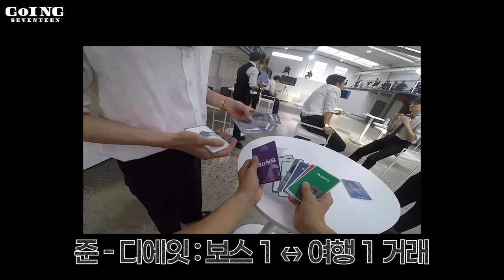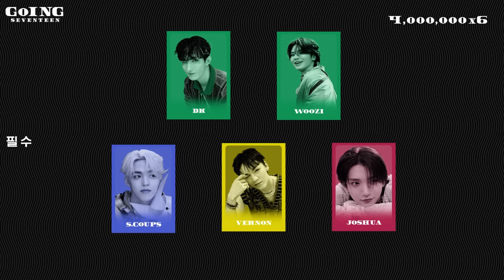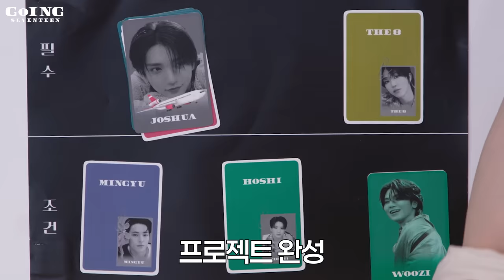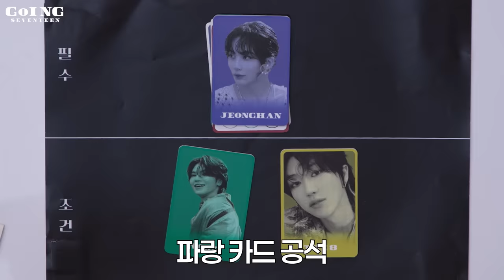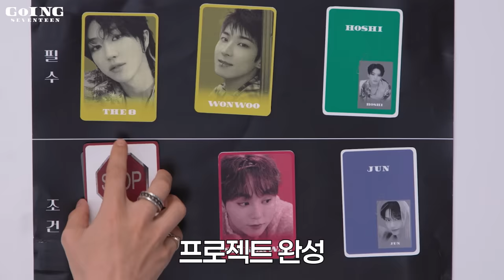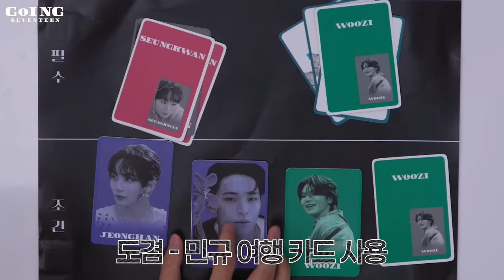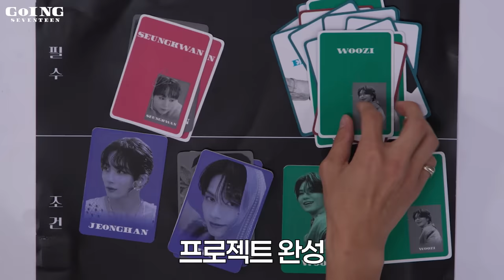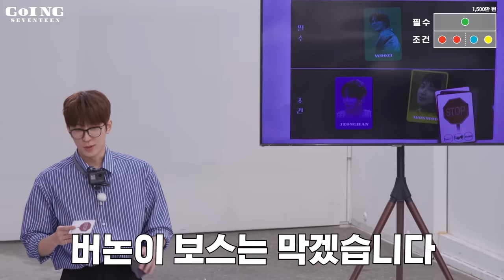[GOING SEVENTEEN] EP.115 BOSS #2